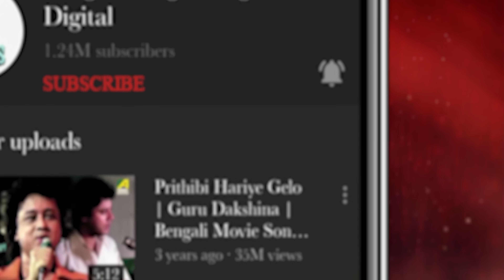Ekta Chuma De Na | Official Music Video | Jina Tarafder | Raaj | Prasenjit Mallick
"Ekta Chuma De Na" - New full music video featuring artists Prasenjit Mallick, with music, composition, tune, and lyrics by Shree Pritam. Starring Raaj & Jina Tarafder.

Song: Ekta Chuma De Na
Singer: Prasenjit Mallick
Lyrics: Shree Pritam
Category: Romantic Dance Number
Cast:  Raaj And Jina Tarafder
Director: Debashis Dey
Choreographer: Pankaj Seal
D.I:  Eskay Digilab
Colourist: Sunanya Dey
Makeup: Sanju Halder
Dop: Malay
Editor: Pankaj Seal & Sumit
Costume: Rina
Label: Angel Digital